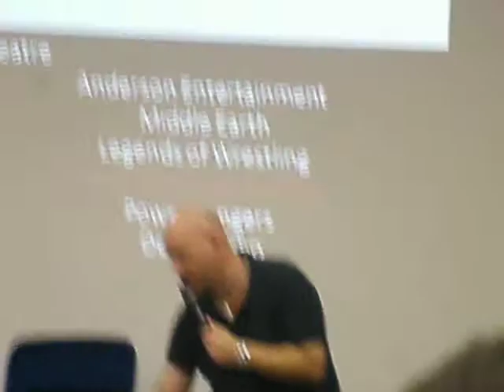Wales Comic Con pt 2 Storage Hunters live auction 30/11/14 Poster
Auction for Seans poster from behing his signing table at Wales Comic Con